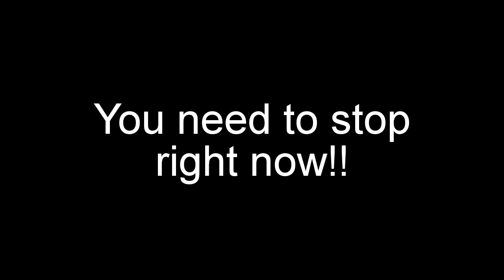To people who keep ripping off Taylor Enterprises!! 4-10-17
Stop ripping off Taylor's PLB!! That is copyright! So stop this RIGHT NOW!